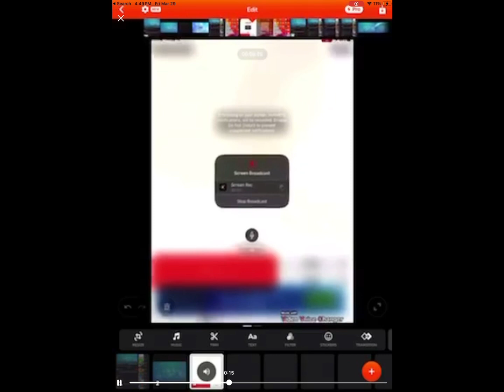(From 2021) the crazyhyperness of the world of ha intro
Note: this was made in April of 2021

Created with screen recording and CapCut for trimming and get the video not in shorts